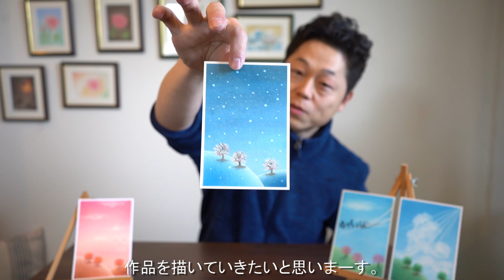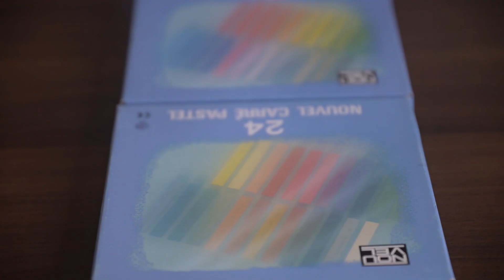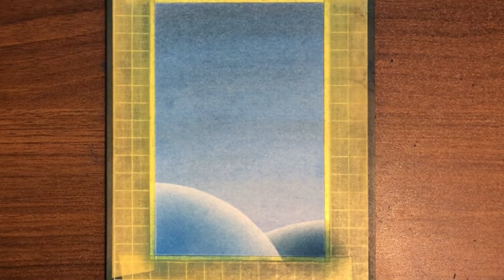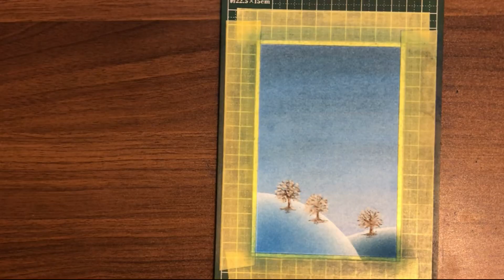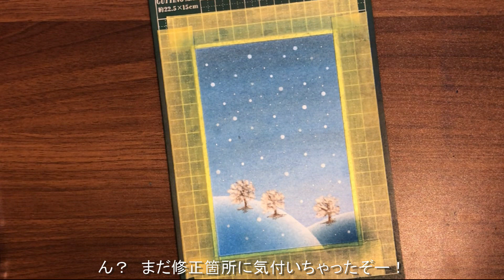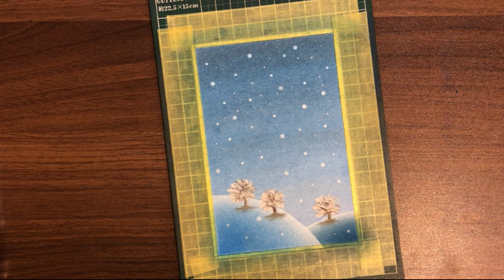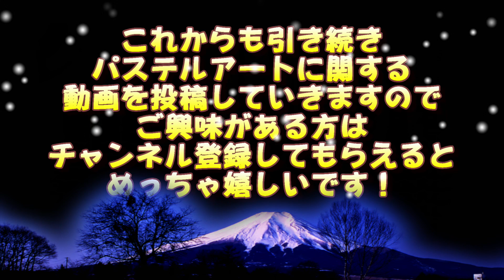パステルアートで描く『冬の風景』春夏秋冬シリーズの中では一番簡単です。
「ミンネ」にて色々なパステル画を販売しております(^^)/

ステンシルプレートについてホームページにて詳しく説明しています↓

【入会金】
お一人様5,500円です。
2022年1月1日からは6,000円になります。